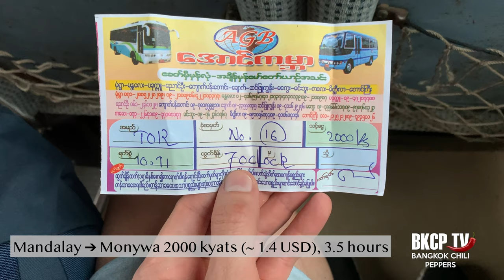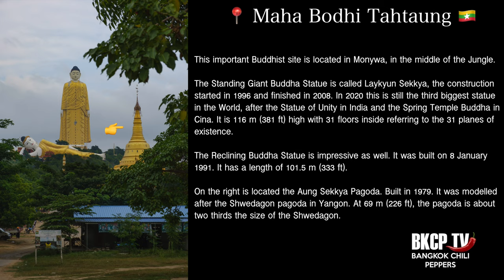🇲🇲 Myanmar, Monywa. Discover Laykyun Sekkya, the Giant Buddha.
In this episode of Bangkok Chili Peppers TV, Hodà (@dad_hoda) will travel by bus from Mandalay to Monywa to discover the Thanboddhay Pagoda and Laykyun Sekkya, the Giant Buddha located in Maha Bodhi Tahtaung. Hodà will show you what to see, where to stay and how to move in Monywa.
Mandalay to Monywa is a 3.5 hours journey via bus. The terminal for the busses to Monywa is the  "Thiri Mandalar Highway Bus Station", you can buy also the ticket there for around 1,5 USD. Find an accommodation in Monywa town that is located at 10 km from the Giant Buddhas statues and the Thanboddhay Pagoda because is the only place where you can find something to eat. From Monywa Town find a driver and ask him to bring you to the mentioned attractions.
Find below  some info regarding the Thanboddhay Pagoda
- Originally built in the early 14th century
- It was reconstructed in 1939
- Incredibly preserved in its golden form
- Contains 500,000 depictions of Buddha
With 10 minutes drive from the Thanboddhay Pagoda you can reach Maha Bodhi Tahtaung. This important Buddhist site is located in the middle of the Jungle and contains the standing and reclined Giant Buddha Statues and the Aung Sekkya Pagoda. Find below some info:
- The Standing Giant Buddha Statue is called Laykyun Sekkya, the construction started in 1996 and finished in 2008. In 2020 this is still the third biggest statue in the World, after the Statue of Unity in India and the Spring Temple Buddha in Cina. It is 116 m (381 ft) high with 31 floors inside referring to the 31 planes of existence.
- The Reclining Buddha Statue is impressive as well. It was built on 8 January
1991. It has a length of 101.5 m (333 ft) and a width of 18.3 m (60 ft).
- The Aung Sekkya Pagoda, built in 1979. It was modelled after the Shwedagon pagoda in Yangon. At 69 m (226 ft), the pagoda is about
two thirds the size of the Shwedagon.

If you spend two days in Monywa you can also visit Phowintaung, a Buddhist cave complex located approximately 25 kilometres west of Monywa. The name of the complex means Mountain of Isolated Solitary Meditation. The complex contains 947 small and large richly decorated caves. It is carved into a sandstone outcrop and contains numerous carved Buddha statues and mural paintings of geometric patterns and Jataka stories. The statues and paintings have been dated to between the 14th and 18th centuries.